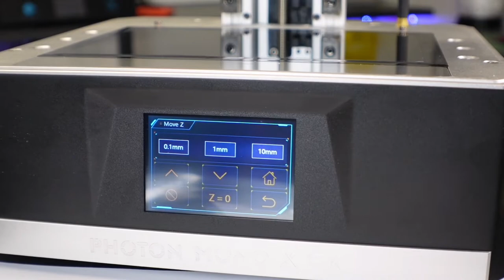Anycubic Photon Mono X 6K (Assembly, Aufbau)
I have been invited to pretest the *Anycubic Mono X 6K* to make some content and wanted to share a quick assembly video

Also sharing partnerlinks here to their shops to not miss the early Bird offers (11.11 for 'Mono 4k' and 15.11 for 'Mono X 6K':

Feel free to Check out my insta channel, where I will upload some amazing prints I already made with this great machine: